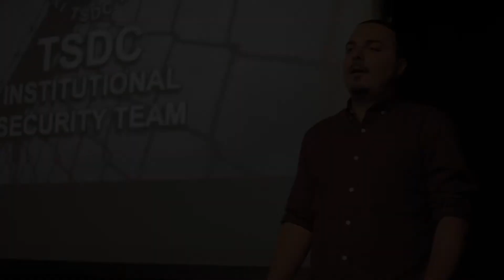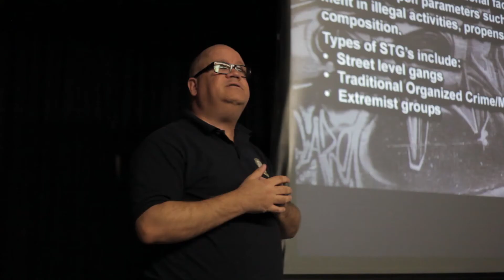Community and Justice Services - Fleming College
Community and Justice Services grad Robert Dupont talks about how Fleming’s program prepared him for his work as part of an Institutional Security Team, for future career options, and the importance of being a mentor for current students.